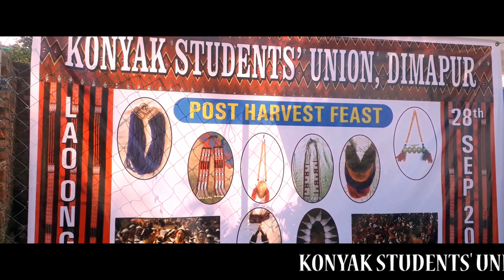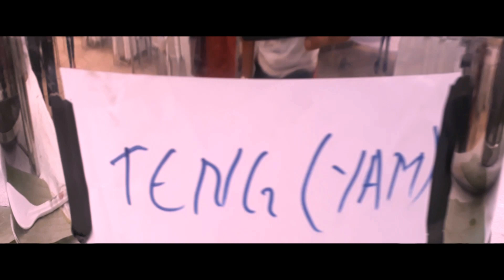KONYAK STUDENTS' UNION DIMAPUR || Lao Ong Maoo|| 2019.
Konyak Lao ong moo( Post Harvest Feast) 2019.  BUFFET In aids Of Fund Raise.

Special Appearance : Various  Artists.

One of the funniest thing's 😂🤭👉 this video  was captured  from Mobile  phone.